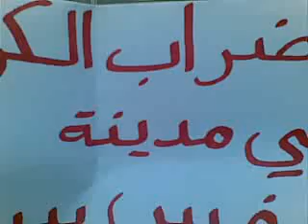درعا: لليوم 21، اضراب الكرامة في مدينة طفس 31-12-2011